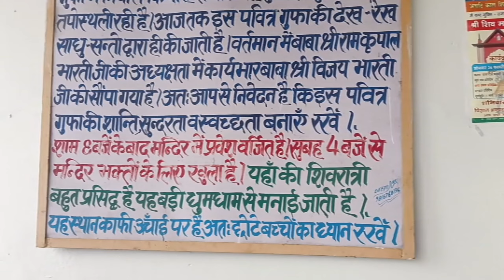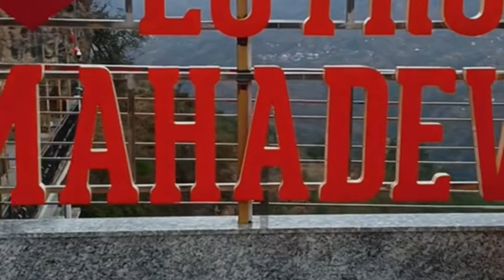Lutroo Mahadev Temple